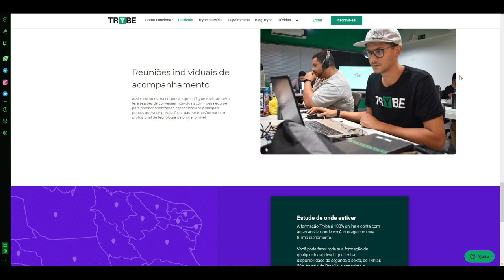COMO INOVAR em empresas que não são de TECNOLOGIA!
As pessoas desenvolvedoras de software são as responsáveis por trazerem modernidade para as empresas onde atuam e possuem raciocínio lógico, são criativas e curiosas por natureza.

Seja você também uma Pessoal Desenvolvedora de Software :)

00:00 | Já trabalhei como programador numa Padaria!
00:26 | Toda empresa PRECISA de uma PESSOA DESENVOLVEDORA DE SOFTWARE
01:12 | Seja uma Pessoa Desenvolvedora de Software
01:50 | O que eu ajudei a programar numa rede de Mercados
04:58 | Uma pessoa desenvolvedora salvou a Páscoa
07:40 | Dicas para quem deseja aprender programação
08:24 | Erros de gravação